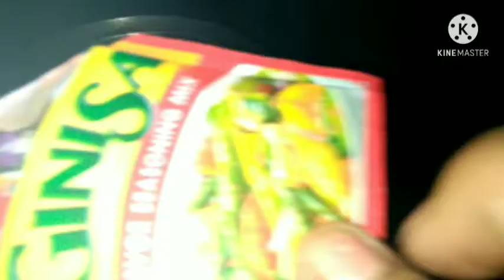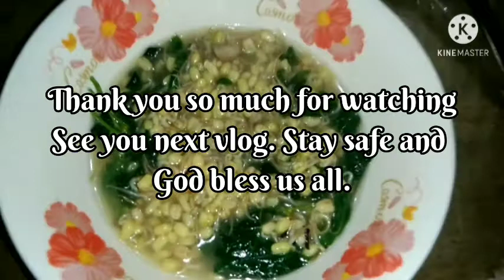Nutritious yet simple and cheap recipe || Munggo Sprout_Toggi || Debbie More Styles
Hello mga Kastyles,
I want to share my recipe for munggo. So cheap and simple yet Delicious and nutritious.